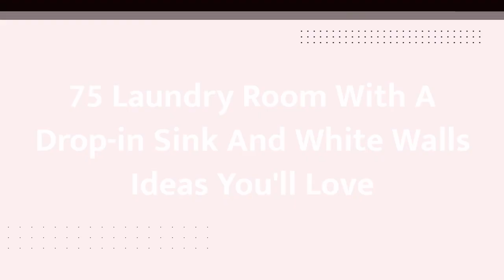75 Laundry Room With A Drop-in Sink And White Walls Design Ideas You'll Love ♡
0:00:00 - Intro
0:00:12 - Laundry Room With A Drop-in Sink And White Walls Design Ideas You'll Love: Inspirations 1 to 25
0:03:01 - Laundry Room With A Drop-in Sink And White Walls Design Ideas You'll Love: Inspirations 26 to 50
0:06:02 - Laundry Room With A Drop-in Sink And White Walls Design Ideas You'll Love: Inspirations 51 to 75